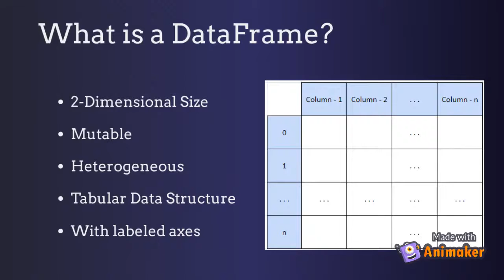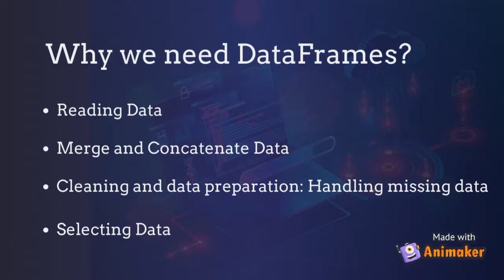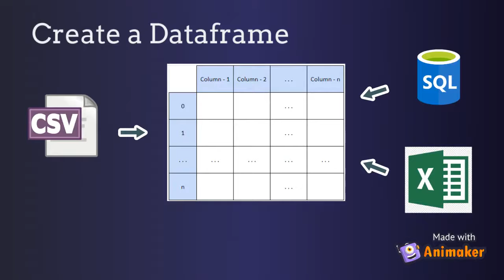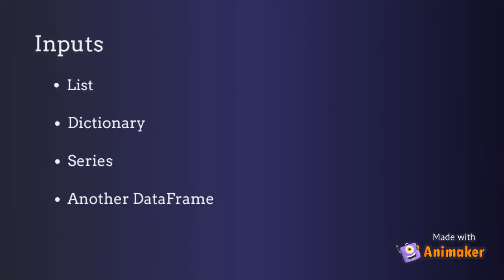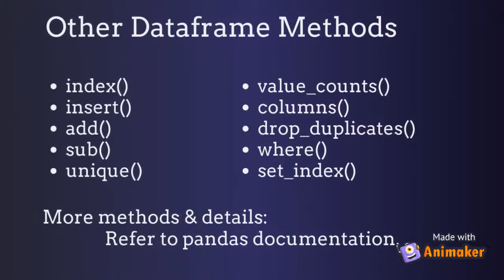DataFrame | Sinhala | ML Glossary | Himashi Rathnayake